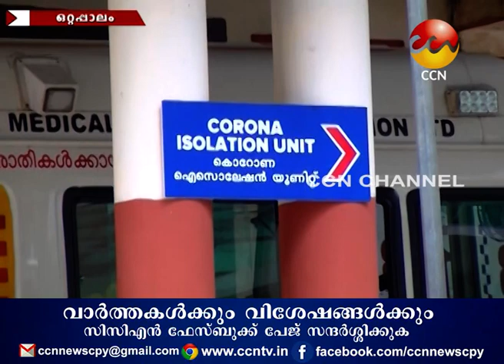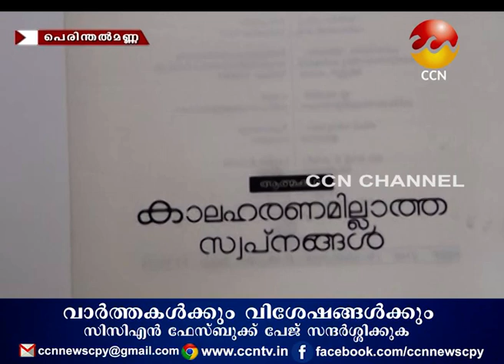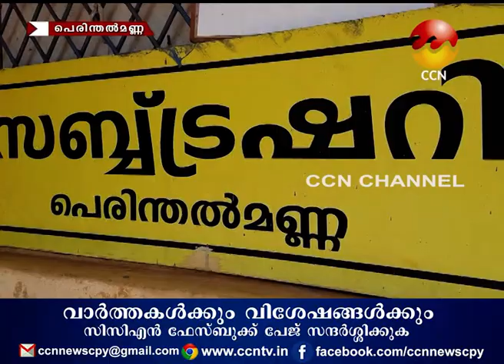14/10/2020നു CCN ന്യൂസ് സംപ്രേഷണം ചെയ്ത വാർത്തയുടെ പൂർണ്ണരൂപം